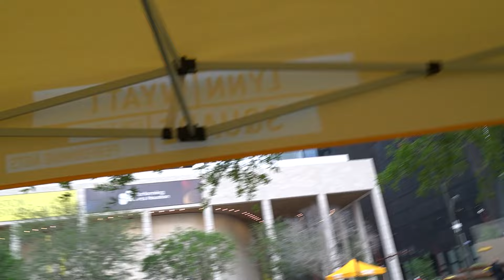Buhurt Outside the Houston Symphony!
Full Steel Combat had a show at the Lynn Wyatt Square for the Performing Arts! It was actually a really nice day outside too, and was a great vibe to fight at with the music!

Which was your favorite fight?

Chapters
0:00 Workout Plan
1:19 What is This Called?
2:19 Workout Wrap Up
2:39 Lynn Wyatt Square
3:26 Asgard vs Legacy
4:10 Alex vs Andy
4:57 Viktor vs Brent
5:41 Grant vs Tim
6:30 All vs All
8:13 After the First Show
8:36 Asgard vs Legacy
9:06 Alex vs Andy
9:37 Viktor vs Brent
10:25 Grant vs Tim
11:09 All vs All
12:13 Wrap Up
13:23 End

📸🎥 GEAR 🏹🏋️‍♀️
What am I using to record or shoot these things? What about other stuff I use? View my kit, current and past ones!

🦶🏻👟GET GUD AT SHOES👟🦶🏻
Xero shoes are the best around. I like them for medieval combat because they're flat like historically accurate shoes, but they work great during my workouts, cardio, and running!

♫ SONGS & SOUNDS ♫
♪ Havoc Hurricane - Dissidence